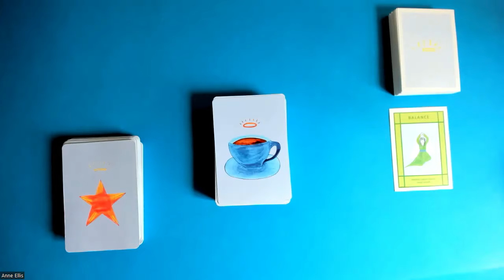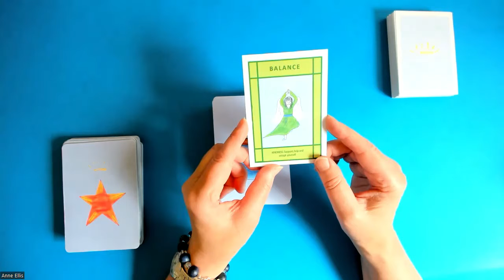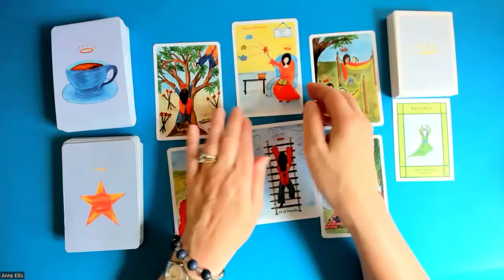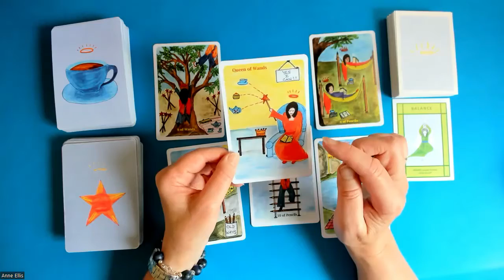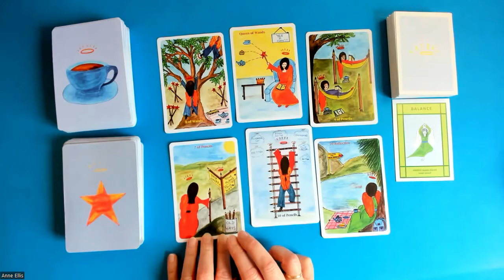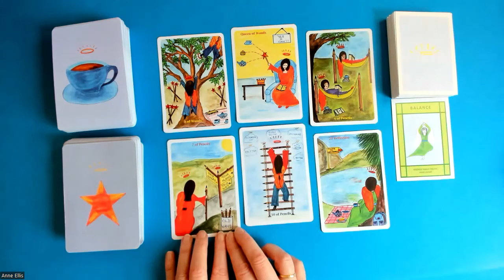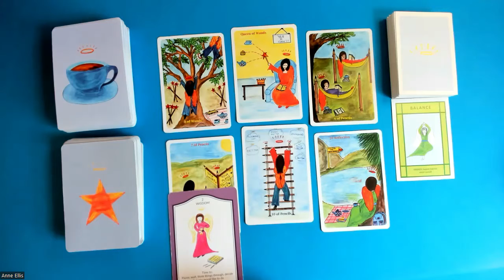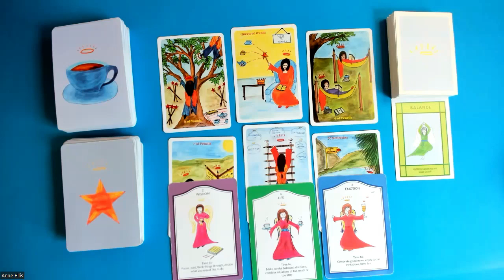CANCER * MOVING ON TO NEW ADVENTURES. 22nd-28th Aug.